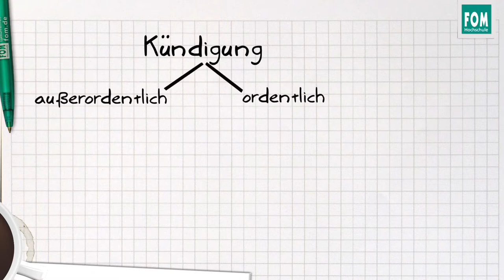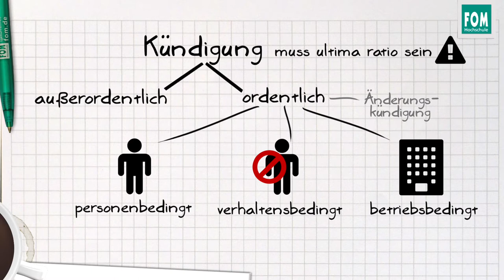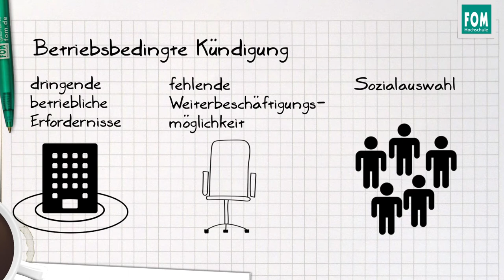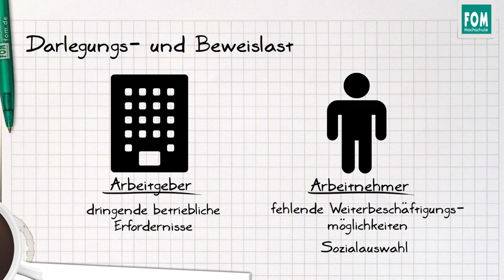Betriebsbedingte Kündigung | Video Based Learning